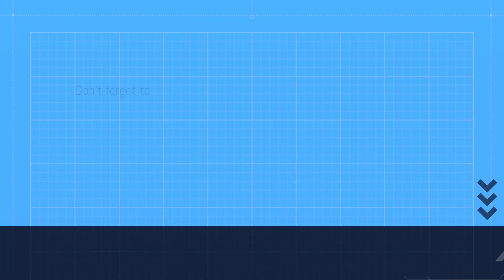What is Physiotherapy? | Rabia Moon Trust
Physiotherapy, also known as physical therapy, is a healthcare profession that focuses on restoring and improving movement, function, and overall well-being of individuals affected by injury, illness, or disability. It uses physical methods such as manual therapy, exercise, and various modalities to address a wide range of conditions and promote recovery.

Physiotherapists, or physical therapists, are trained healthcare professionals who assess, diagnose, and treat individuals of all ages. They work with patients to develop customized treatment plans based on their specific needs and goals. The aim of physiotherapy is to reduce pain, improve mobility and strength, restore functional abilities, and enhance quality of life.

Physiotherapy can be beneficial for various conditions, including musculoskeletal injuries, neurological disorders, respiratory problems, cardiovascular conditions, sports injuries, post-surgical rehabilitation, chronic pain, and more. Treatment techniques may include manual therapy (joint mobilization, massage), therapeutic exercises, stretching, electrotherapy, heat or cold therapy, ultrasound, and other specialized interventions.

In addition to treatment, physiotherapists also play a crucial role in injury prevention, health promotion, and education. They may provide advice on ergonomics, posture correction, and home exercises to help patients manage their condition and prevent further complications.

Physiotherapy
Physical therapy
Rehabilitation
Movement therapy
Injury recovery
Musculoskeletal health
Pain management
Neurological rehabilitation
Sports injury treatment
Post-surgical rehab
Exercise therapy
Manual therapy
Occupational therapy
Pediatric physiotherapy
Geriatric physiotherapy
Balance and gait training
Chronic pain relief
Home exercise programs
Injury prevention
Health and wellness